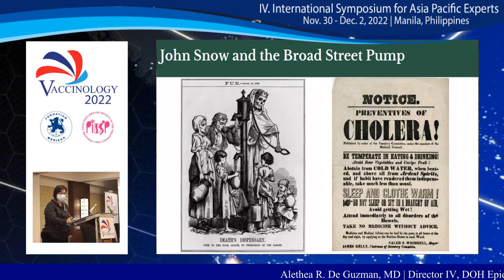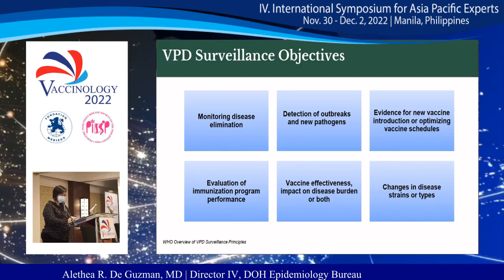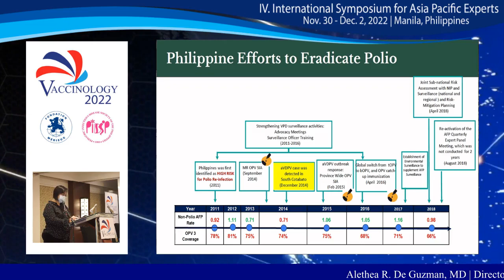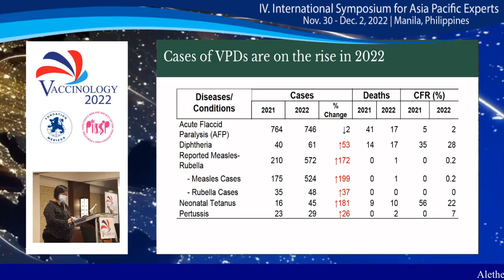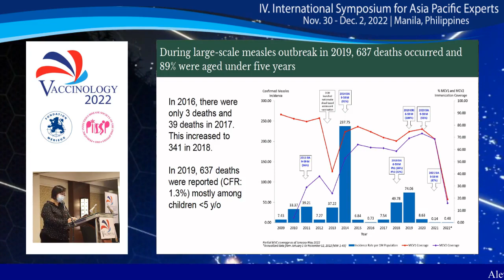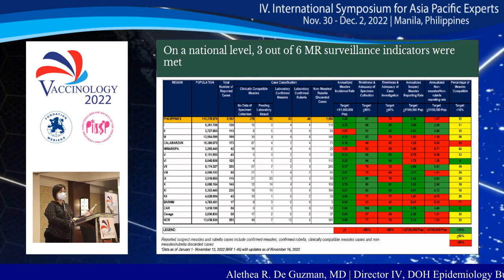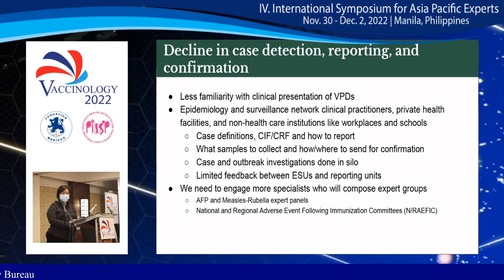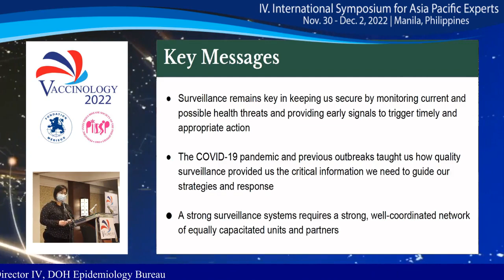Day 3 - Alethea R de Guzman